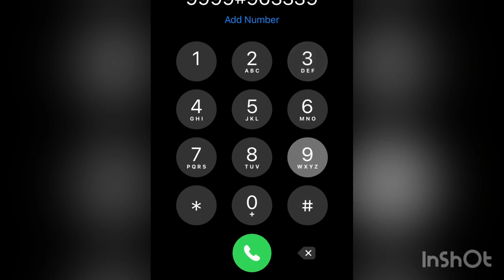Twice fancy but it’s played on phone keypad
Okay I don’t know what is this xD
After a long time I’m finally back with this kinda weird video, I’ll try my best to make a new cover soon
Also I played it TWICE cause it was fun ngl
Anyway. stan twice and like this masterpiece (lol I’m sorry) if you liked it